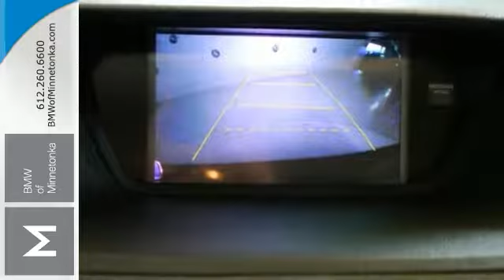Used 2011 Acura TSX Minnetonka MN Minneapolis, MN P51484A - SOLD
Year: 2011
Make: Acura
Model: TSX
Trim: 4dr Sdn I4 Auto Tech Pkg 4CYL
Engine: 2.4 L 4 Cyl. Cyl.
Transmission: 5-Speed A/T
Color: Crystal Black Pearl
Interior: Taupe
Mileage: 58105
Stock #: P51484A
VIN: JH4CU2F68BC010431
**NICE LOCAL TRADE, **LEATHER, **SUNROOF. Crystal Black Pearl.

Address:
15802 Wayzata Blvd